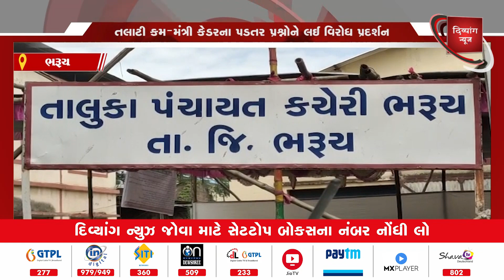BHARUCH | તલાટી કમ-મંત્રી કેડરના પડતર પ્રશ્નોને લઇ વિરોધ પ્રદર્શન | Divyang News